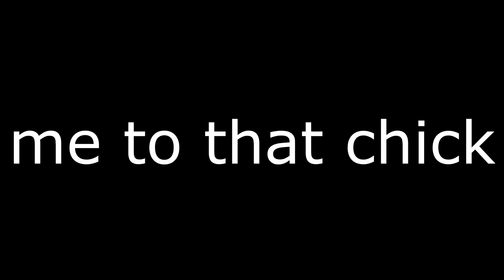bring bullying back 2020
we need it, like seriously. pls